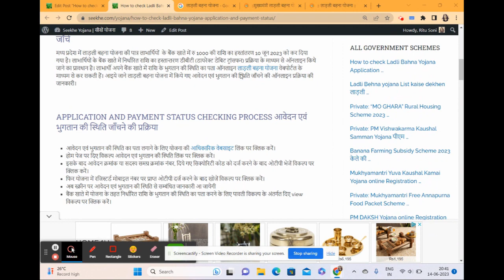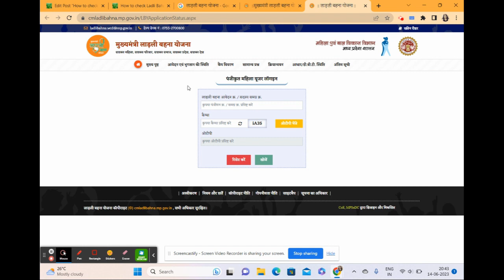Check Application and Payment Status लाड़ली बहना योजना आवेदन एवं भुगतान की स्थिति जाँचे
How to check Ladli Bahna Yojana Application and Payment Status, Ladli Bahna Yojana, लाड़ली बहना योजना आवेदन एवं भुगतान की स्थिति कैसे जाँचे, aplication status online check kaise karen, online payment status checking process, madhya pradesh scheme, state govt scheme, pradhanmantri yojana, mukhyamantri yojana, mukhyamantri ladli behna yojana, mahilaon ki yojana, bpl scheme

लाड़ली बहना योजना आवेदन एवं भुगतान की स्थिति जाँचे जानकारी का लिंक

मध्य प्रदेश में लाड़ली बहना योजना की पात्र लाभार्थियों  के बैंक खाते में रु 1000 की राशि का हस्तांतरण 10 जून 2023 को कर दिया गया है। लाभार्थियों के बैंक खाते में निर्धारित राशि का हस्तान्तरण डीबीटी (डायरेक्ट डेबिट ट्रांसफर) प्रक्रिया के माध्यम से ऑनलाइन किये जाने का प्रावधान है। लाभार्थी अपने बैंक खाते में राशि के भुगतान की स्थिति का पता ऑनलाइन लाड़ली बहना योजना वेबपोर्टल के माध्यम से कर सकती हैं। आइये जाने लाड़ली बहना योजना में किये गए आवेदन एवं भुगतान की स्थिति जाँचने की ऑनलाइन प्रक्रिया की जानकारी।

मध्य प्रदेश डेयरी प्लस योजना, dairy plus yojana patrta, dairy plus yojana subsidy, dairy plus yojana features, mp govt scheme, sarkari yojana, mukhyamantri yojana, pradhanmantri yojana, pashupaalak yojana, kisan yojana, state govt scheme, Rajshree Yojana ki Sahyog Rashi,  राजश्री योजना, Rajshree Yojana ki Patrta, Rajshree Yojana ke documents, Rajshree Yojana Application Process, राजश्री योजना में आवेदन, sarkari yojana, rajasthan govt scheme, mukhya mantri yojana, betiyon ki yojana, राशन कार्ड आवेदन, PM DAKSH Yojana, PM DAKSH yojana online registration , प्रधानमंत्री दक्ष योजना ऑनलाइन रजिस्ट्रेशन, duration of the Skill Development Training Programmes, types of skill development training program, Ladli Behna yojana List kaise dekhen, लाड़ली बहना योजना सूचि में नाम कैसे देखें, Ladli Behna yojana List, Ladli Behna yojana, mukhyamantri ladli behna yojana kya hai?, How to know the status of Aadhaar Link / DBT,  आधार लिंक/डीबीटी की स्थिति कैसे पता करें, mukhyamantri yojana, cm ladli behna scheme, state govt scheme, madhya pradesh scheme, pradhanmantri yojana, vivahit mahila yojana, bpl scheme, sarkari yojana, kendriya yojana,